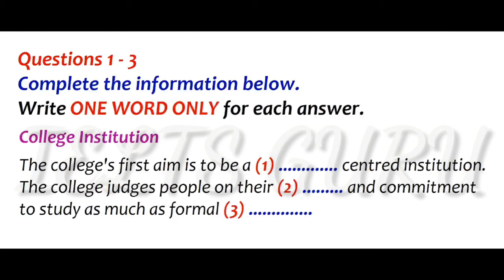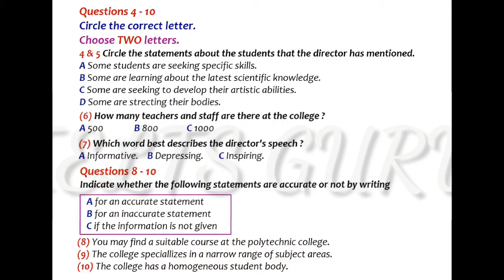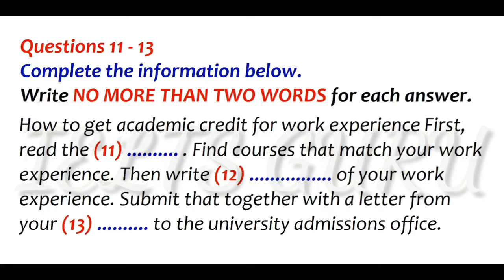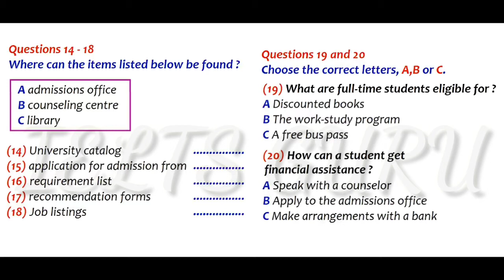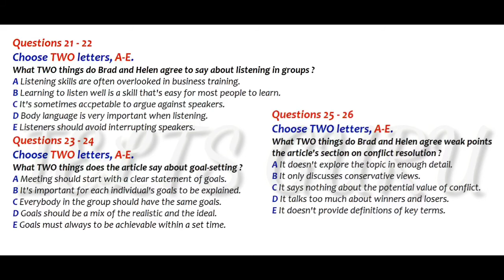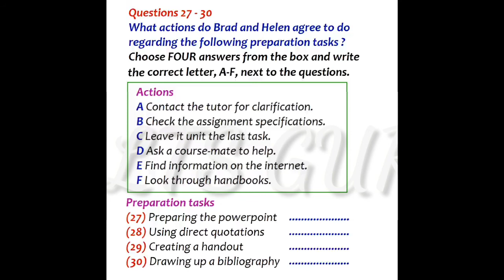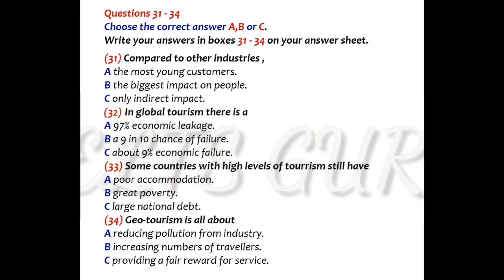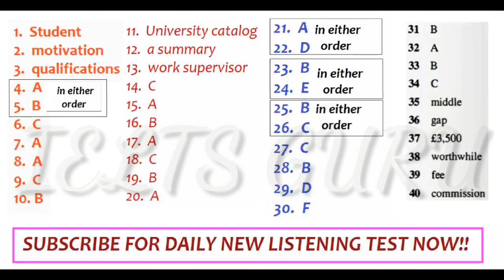IELTS LISTENING test fastest one